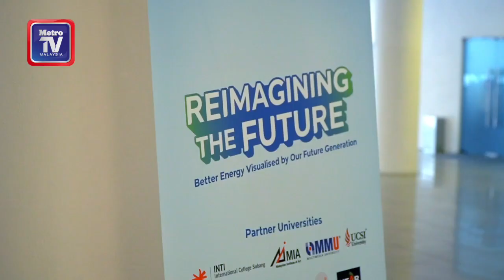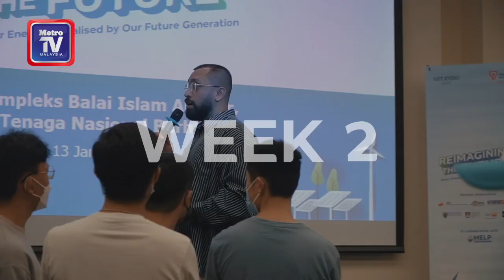Merealisasikan aspirasi Sifar Bersih 2050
Tenaga Nasional Berhad (TNB) terus komited dengan aspirasi Sifar Bersih 2050. Untuk mengukuhkan lagi usaha itu, TNB melancarkan kempen Better Energy dan mengajak orang ramai terbabit sama ke arah mencapai matlamat itu kerana tenaga bersih tercipta apabila tindakan bersama.